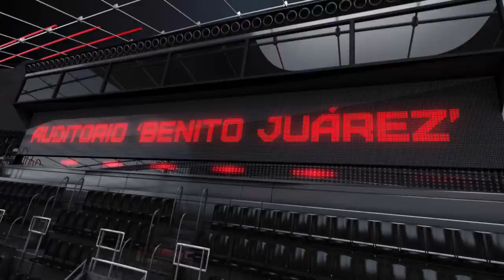Halcones Rojos VS Titánicos de León - J8 - LNBP